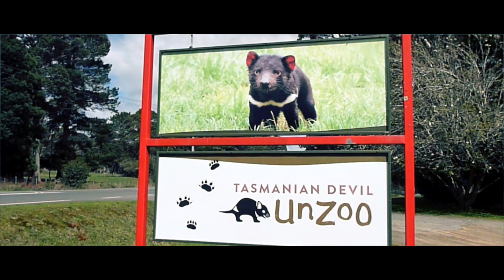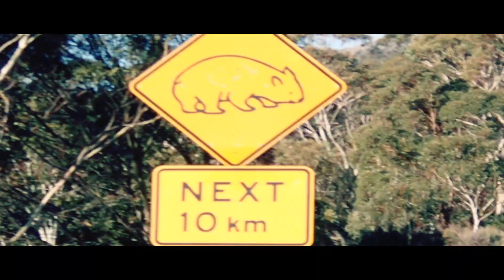Upside Down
The Tree Spirits in Australia
mastering by Aya Merrill , Sterling sound NY